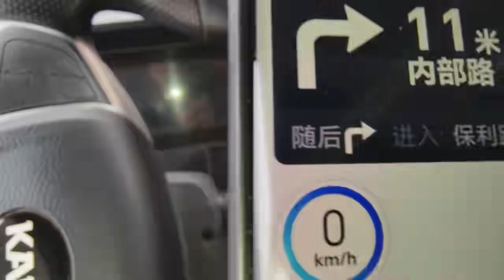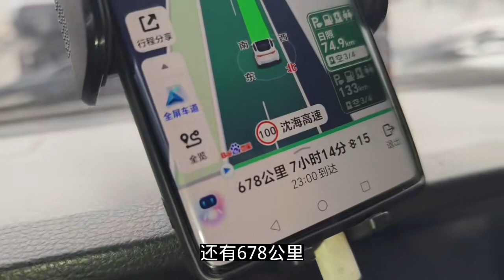老兵为和家人团聚跨年，1000公里返程路，房车露营服务区晚上喝点